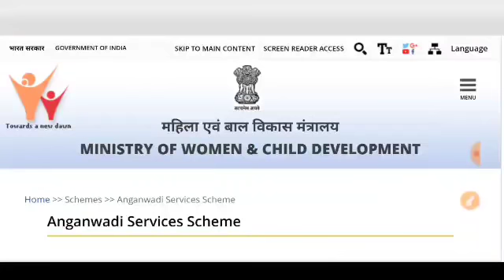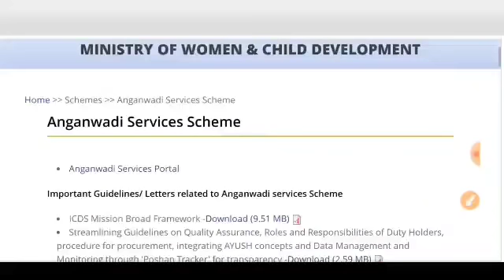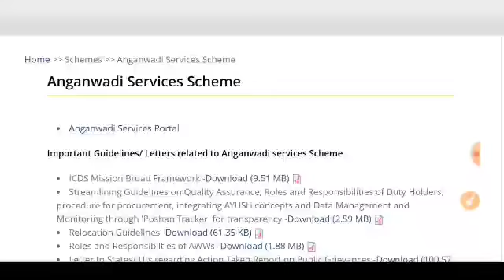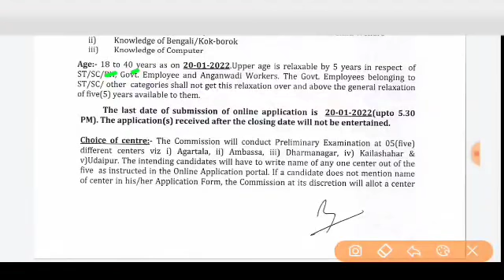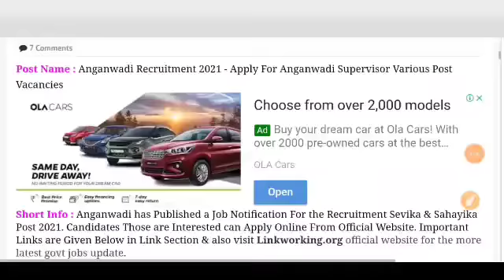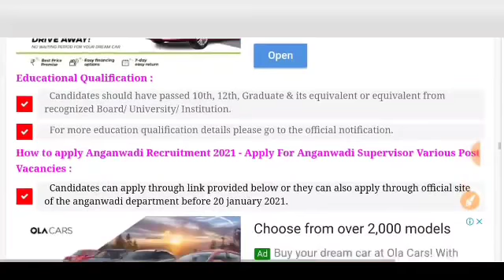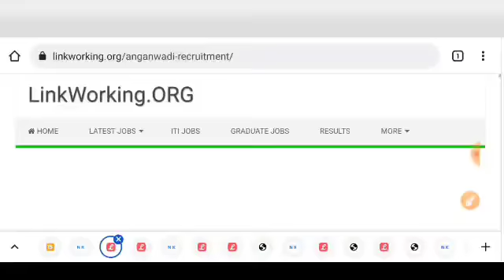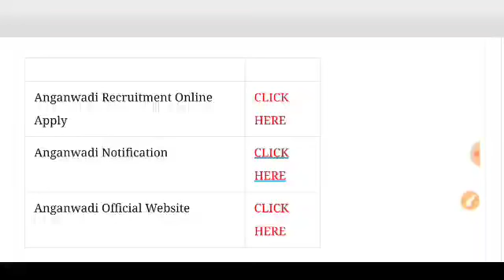आंगनवाड़ी सुपरवाइजर भर्ती | Supervisor recruitment 2021 | सुपरवाइजर, Anganwadi, new vacancy 2021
आंगनवाड़ी सुपरवाइजर भर्ती | Supervisor recruitment 2021 | Supervisor​​​, Anganwadi​​​, new vacancy 2021

Anganwadi Vacancy 2021 Apply Online| Aaganbadi bharti |Aaganbadi vacancy 2021
Anganwadi Vacancy 2021 - ICDS Anganwadi UP Online Form 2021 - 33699 Jobs
आंगनवाड़ी सुपरवाइजर | महिलाओं के लिए भर्ती | latest sarkari naukri 2021 |  आंगनबाड़ी भर्ती 2021,
आंगनवाड़ी सुपरवाइजर // महिलाओं के लिए भर्ती 2021 Anganwadi​​​​ Supervisor bharti 2021 JOB
, आंगनबाड़ी भर्ती 2021// Aaganbadi Bharti // Aaganbadi Vanacay 2021//Onlineaplly//आंगनबाड़ीकेन्द्र2021
Anganwadi 85,000 Vacancy 2021 For Anganwadi Supervisor, Teacher, Worker, Helper
आंगनबाड़ी भर्ती 2021//Anganwadi bharti 2021/Teachers Recruitment 2021/Latest Govt Jobs 2021
Anganwadi Recruitment 2021|Latest Govt jobs 2021|Latest Govt jobs 2021 May|Anganwadi jobs 2021 May
Anganwadi Salary Bharti 9 May 2021 Latest News Today | Asha Sahyogini  Vacancy| आंगनवाड़ी आशा मानदेय
आंगनवाड़ी सुपरवाइजर // महिलाओं के लिए भर्ती 2021 / Anganwadi Supervisor bharti 2021 / Sarkari Naukri , आंगनवाड़ी सुपरवाइजर महिलाओं के लिए भर्ती 2021 Anganwadi​​​​ Supervisor bharti 2021 JOB